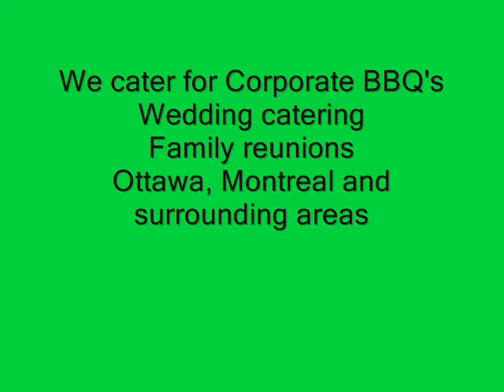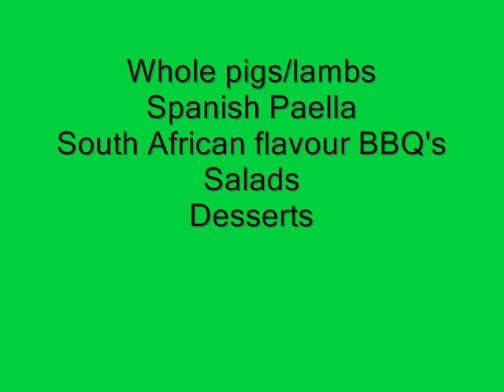South African Connexion BBQ Catering,2010 summer.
We specialise in large BBQ Parties from 30 to 1000 guests.Why not order your pig roast,Whole lamb or South African style BBQ today.Bookings are coming in for 2011 now,so don`t lose out and book tday.
We cover Montreal to Ottawa and up to Mont Tremblant.
Contact Dennis today.